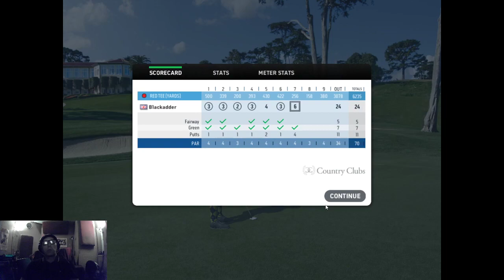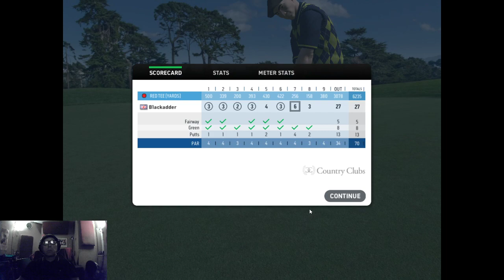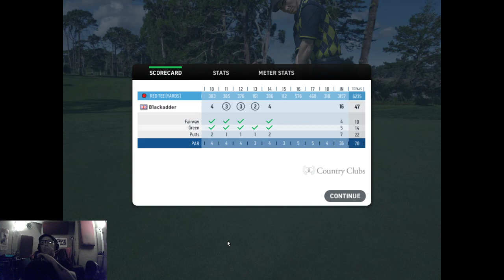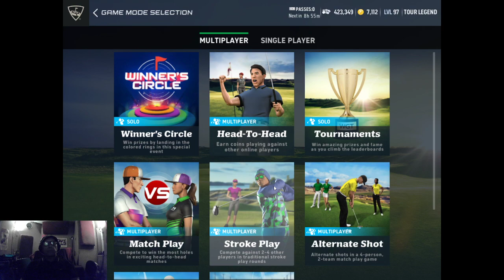Still Living With Your Parents? It's Time To Pack Up And Wgt Golf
- We are a big Family :)

Started playing WGT in September 2020, but it wasn't until I joined SEL that it really kicked off for me. Decided to start streaming so others can watch my ups and downs in this game.